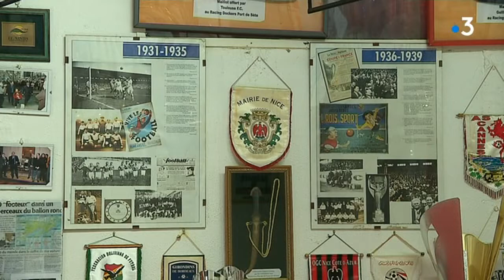Sète (34) : le musée du foot de Charly le docker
C'est un peu l'héritage de toute une vie, l'histoire d'un docker sétois qui collectionne tout ce qui se rapporte au football depuis 1975. Charly est aussi le président du club de football du Racing Club Dockers de Sète.
F3 LR - Reportage : J.P.Faure et N.Chatail